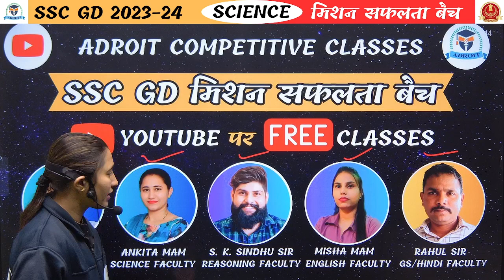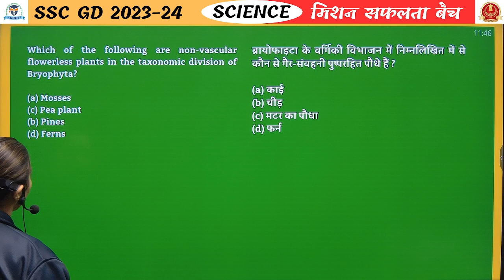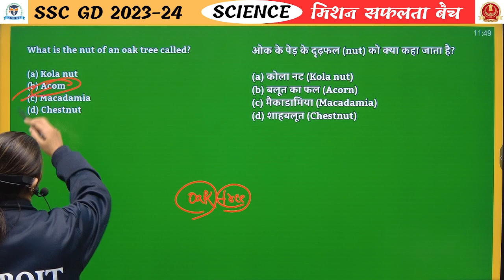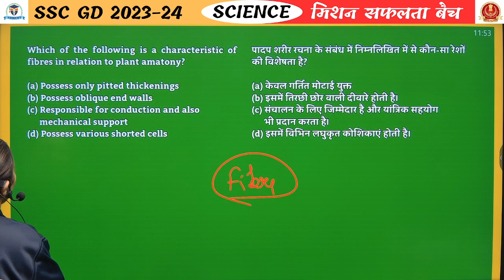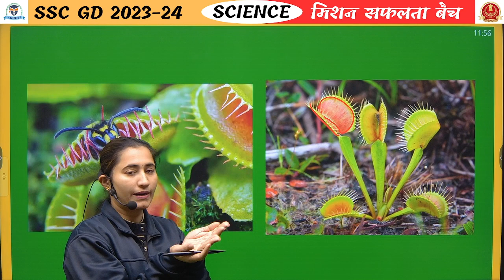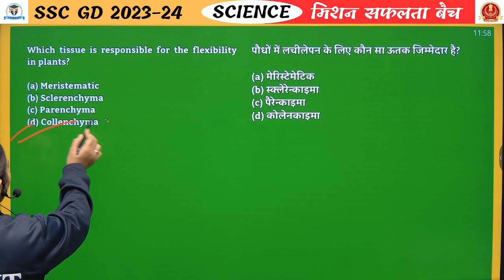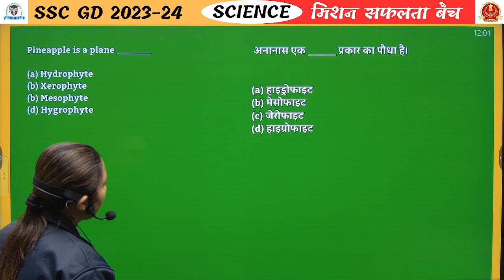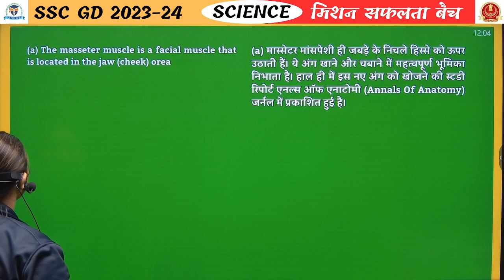Science Day 28 : Plant Kingdom SSC GD 2024 | Adroit competitive classes | By Ankita Sehrawat Mam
Hello welcome to Adroit Classes today we are going to discuss previous years question of SSC GD exam math subject in a simple tricky way.

🔴 ADROIT COMPETITIVE CLASSES  Classes Schedule:
👉11.00 AM - SSC GD SCIENCE CLASS
👉12.00 PM - All SSC EXAM ENGLISH CLASS
👉01.00 PM - SSC GD MATHS CLASS
👉03.00 PM - SSC GD GS PRACTICE SET CLASS
👉04.00 PM - SSC GD HINDI PRACTICE SET CLASS
👉05.00 PM - SSC GD MATHS PRACTICE SET CLASS
👉07.00 PM - SSC GD REASONING CLASS